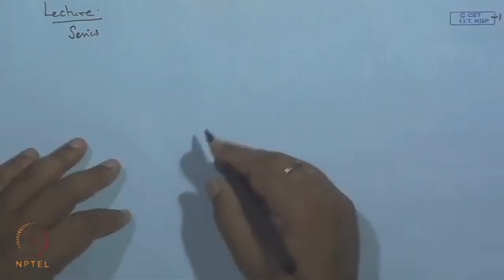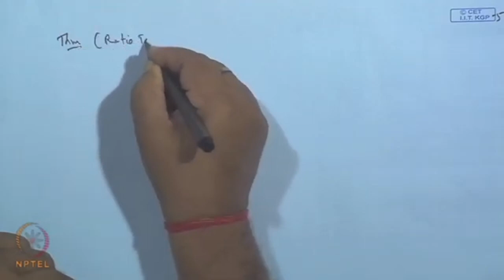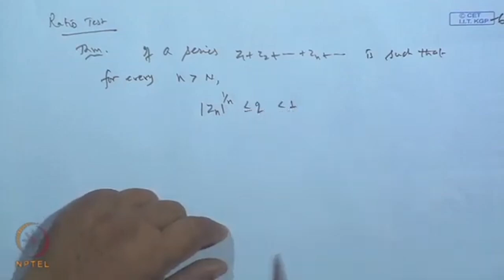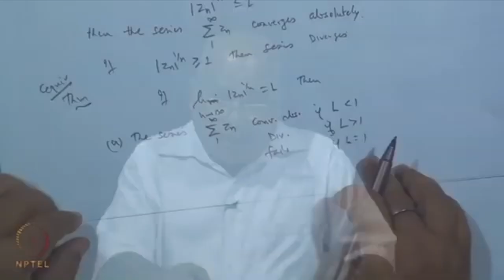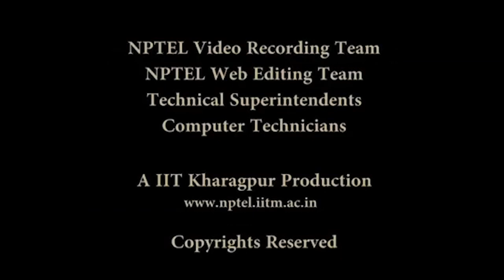Power and Taylor's Series of Complex Numbers